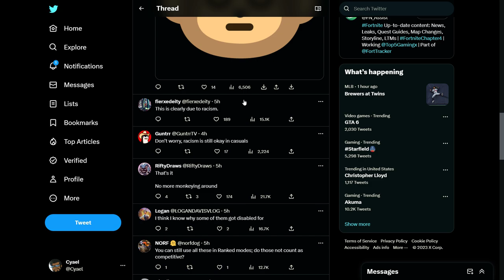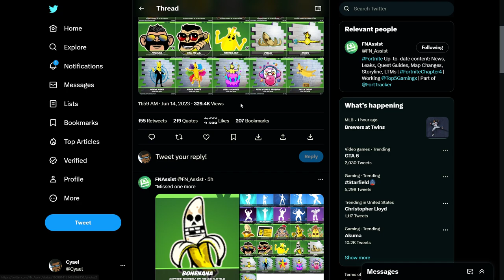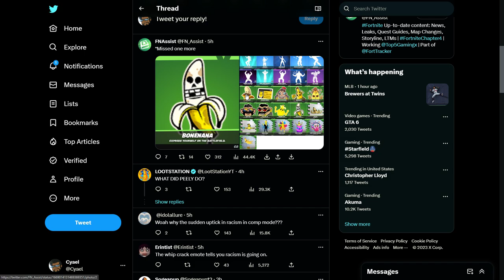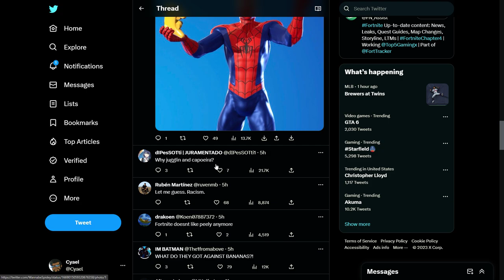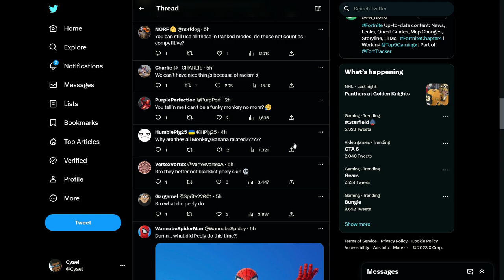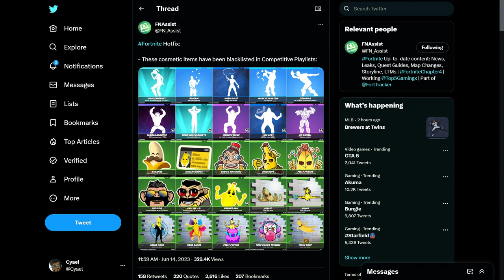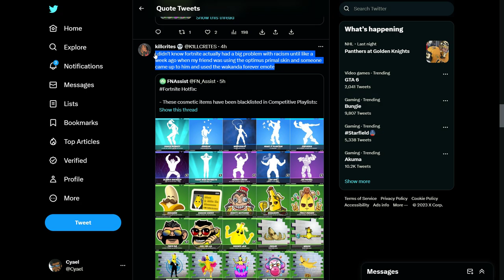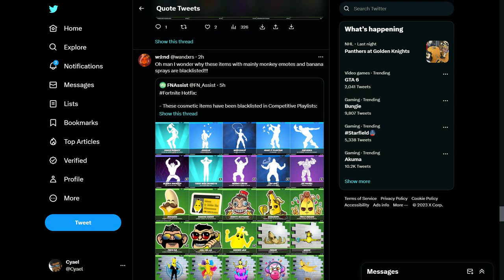Fortnite Bans Monkeys & Bananas because Racism??